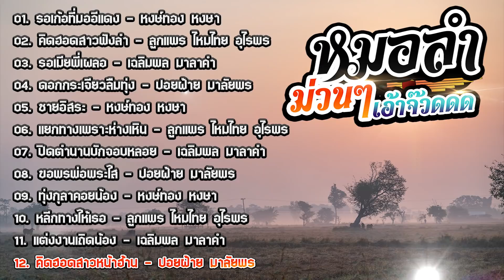รวมเพลงหมอลำม่วนๆเอ้าจ๊วดดด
ฝากติดตาม ช่อง ชมรมคนรักเพลง ลูกทุ่ง ด้วยครับ

***รายชื่อเพลง รวมเพลงหมอลำม่วนๆเอ้าจ๊วดดด***
[00:00] 01. รอเก้อที่มออีแดง - หงษ์ทอง หงษา
[03:54] 02. คิดฮอดสาวฟังลำ - ลูกแพร ไหมไทย อุไรพร
[07:54] 03. รอเมียพี่เผลอ - เฉลิมพล มาลาคำ
[12:06] 04. ดอกกระเจียวลืมทุ่ง - ปอยฝ้าย มาลัยพร
[16:21] 05. ชายอิสระ - หงษ์ทอง หงษา
[20:12] 06. แยกทางเพราะห่างเหิน - ลูกแพร ไหมไทย อุไรพร
[24:24] 07. ปิดตำนานบักจอบหลอย - เฉลิมพล มาลาคำ
[28:32] 08. ขอพรพ่อพระใส - ปอยฝ้าย มาลัยพร
[32:49] 09. ทุ่งกุลาคอยน้อง - หงษ์ทอง หงษา
[36:43] 10. หลีกทางให้เธอ - ลูกแพร ไหมไทย อุไรพร
[42:03] 11. แต่งงานเถิดน้อง - เฉลิมพล มาลาคำ
[45:47] 12. คิดฮอดสาวหน้าฮ้าน - ปอยฝ้าย มาลัยพร